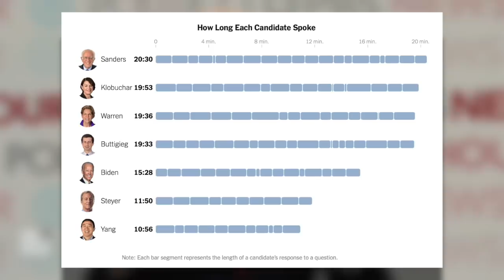Why Bernie Sanders’ Debate Performance Could Give Him a YUGE Boost | Debate Breakdown